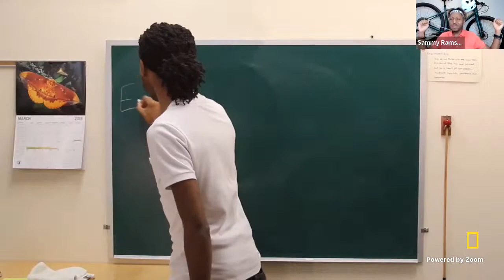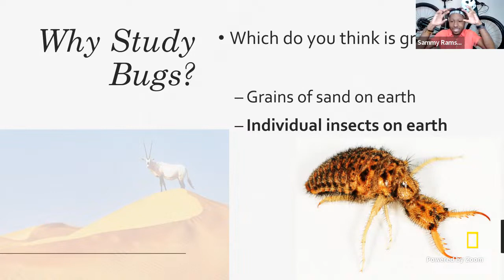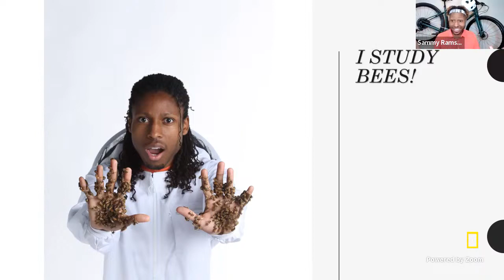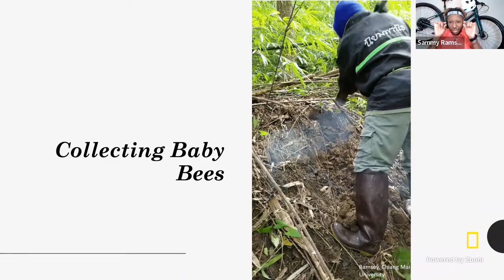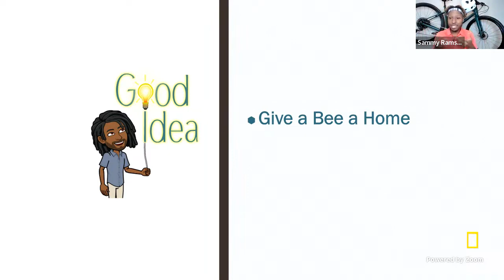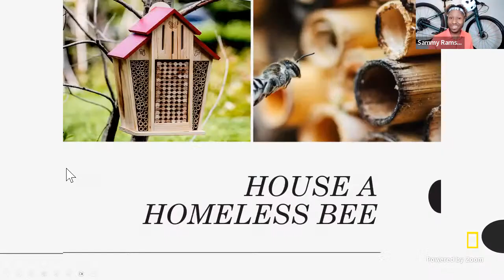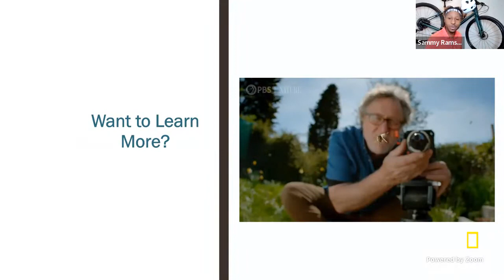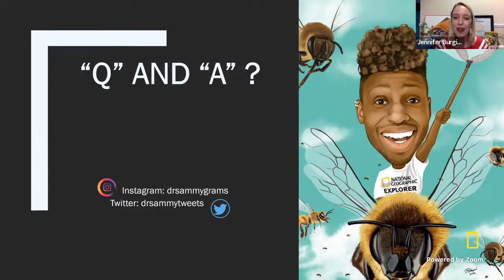Explorer Classroom | The Buzz about Bees with Sammy Ramsey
Watch Explorer and entomologist Samuel Ramsey as he buzzes around the world studying bees in order to understand how pollinator pandemics start – and how they can be stopped.